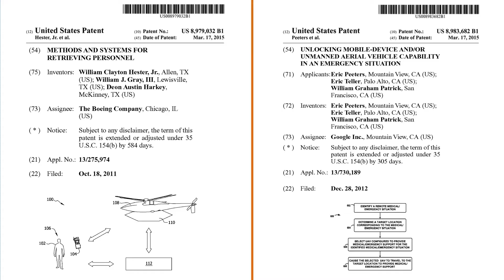Drones are coming for the rescue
It is a rare event, when companies operating in similar technology space, patent similar technology, within a short time of each other.

However, it is even more rare, that companies as diverse as Boeing and Google, patent similar methods in the same week.

This is what happened this week. Both Boeing and Google, patented similar methods for rescuing people, in emergency situations using drones.

A person in an emergency situation, sends a request for help using his phone. The request is received, and the target location corresponding to the situation is determined.  Then a drone is activated to reach the target location.  The drone with a rescue pod reaches the target location, retrieves the person, and transports the person to a safe location.

Looking forward to Boeing and Google, jointly developing these drones.

Boeing Patent - US 8,979,032 - Methods And Systems For Retrieving Personnel.
GooglePatent - US 8,983,682 - Unlocking Mobile-Device And/Or Unmanned Aerial Vehicle Capability In An Emergency Situation.